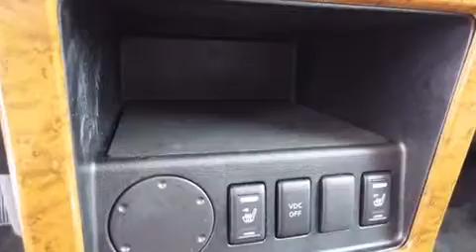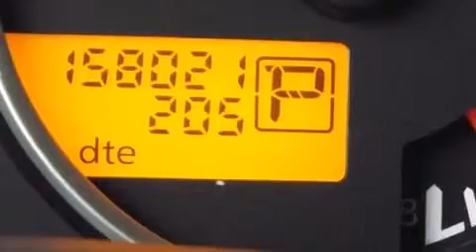2005 Nissan Pathfinder LE with Bose and Heated Leather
3451 West Loop 820 S.

The 2005 Nissan Pathfinder. It features an automatic transmission, rear-wheel drive, and a 4 liter 6 cylinder engine. Comfort and convenience were prioritized within, evidenced by amenities such as: a rear window wiper, a tachometer, a trip computer, power windows, a trailer hitch, a roof rack, and cruise control. Third row seats provide an even greater maximum passenger capacity. You and your passengers will enjoy the stereo system, which includes a CD player with AM/FM radio, and 6 speakers, enhancing the audio experience throughout the interior. Nissan also prioritized safety and security by including: dual front impact airbags, traction control, anti-whiplash front head restraints, a panic alarm, and 4 wheel disc brakes with ABS. With electronic stability control supplementing mechanical systems, you'll maintain precise command of the roadway. A Carfax history report indicates just one previous owner. Our aim is to provide our customers with the best prices and service at all times. Stop by our dealership or give us a call for more information.